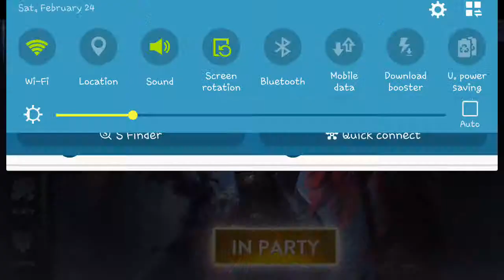Vainglory gameplay [Grace]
Grace, or captains in general, is super strong in 5 V 5. The amount of utility, health and surprisingly damage they can provide is scaled exponentially in the 5 V 5 map. Here's Matthew's and my role tier list for the map, from best to worst: protector, mage, warrior, assassin, and finally, sniper.